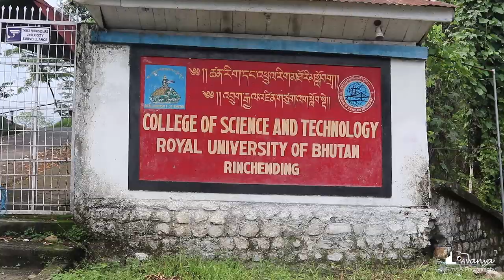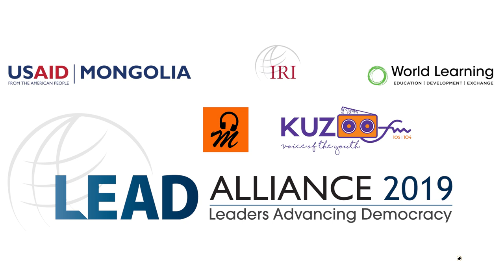Entrepreneurship and Self-employment workshops conducted in CST and Terma Linca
This program was made possible by funding support from LEAD Alliance Mongolia.

We would like to thank the following speakers, artists and moderators for their valuable contributions:

1. Sangay Tshering, Green E, Druk Host
2. Nima Tsheirng (NALA)
3. Rikesh Gurung, Green Roads
4. Rohit Upreti, One Click Shop
5. Zigyal Tshering, One Click Shop
6. Tshering Yangden (Pinky)
7. Aum Kezang Choeden, Chuniding Food
8. Sonam Pelden, Code for Bhutan
9. Bhupen Ghimirey, Lavanya Films and Photography
10. Nagendra Kafley, Lavanya Films and Photography
11. Kezang Dorji
12. Munkhbat Duusuren, LEAD Mongolia
13. Batzaya Batsaikhan, LEAD Mongolia
14. Department of Cottage and Small Industries, Ministry of Economic Affairs
15. Department of Intellectual Properties, MOEA
16. Department of Revenue and Customs, Ministry of Finance, Bhutan

Wishing everybody a wonderful day!